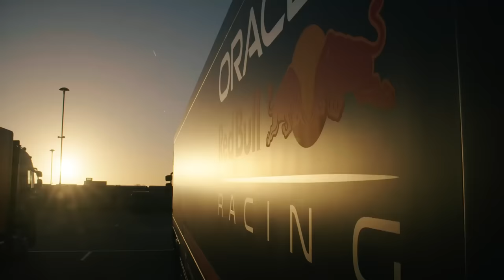FIM DE HEGEMONIA? POR QUE A RED BULL CAIU DE RENDIMENTO NAS ÚLTIMAS PROVAS? PART. FÓRMULA BRUMNH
Sergio Milani
@scuderiamilani (Twitter)

📰 *Fontes:*

João 3:16

00:00 - Introdução
02:43 - A MUDANÇA DE CONCEITO IMPACTOU NEGATIVAMENTE?
08:12 - ESCALONAMENTO DE DESENVOLVIMENTO
21:28 - A FILOSOFIA RED BULL
22:45 - SAÍDA DE NEWEY INFLUENCIA O HOJE?
30:20 - F1 NÃO É DO DIA PARA A NOITE
32:32 - A DIFICULDADE DA RED BULL EM 2024
41:18 - RB20 É MAIS SENSÍVEL?
47:25 - CONTEÚDO DO TIAGO